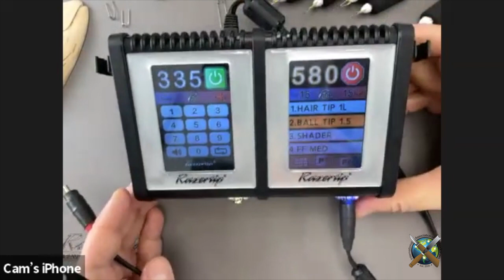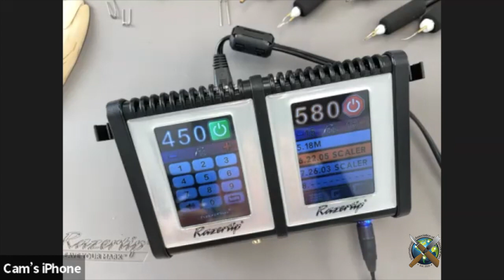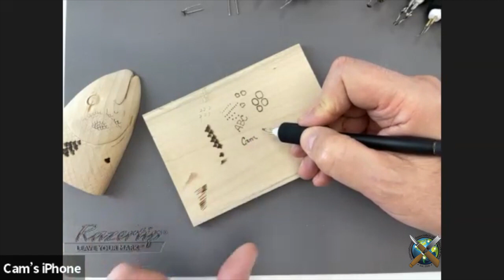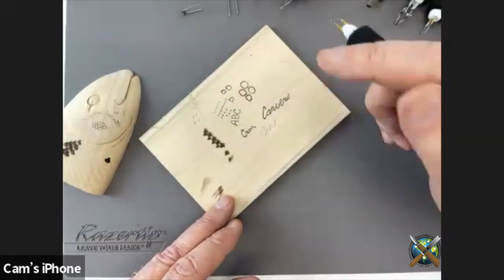WOOD PYROGRAPHY - add DEPTH and character in WOODCARVINGS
Toll Free Line ( Canada & USA)

Questions about the show can be sent to our email